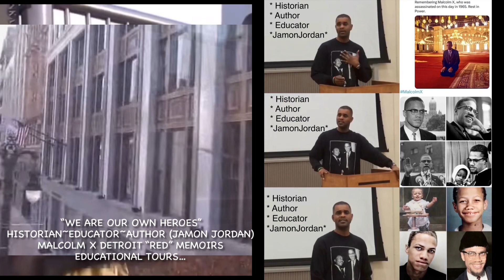“You don’t have to be a man to fight for freedom. Just be an intelligent human being.” — Malcolm X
Did You Know That Malcolm X Gave (3) Historical Speeches From Michigan?
* Message To The Grass Roots
* Ballot Or The Ballot
* The Last Message (That Malcolm X Gave At The Hart Plaza Ford Auditorium, In Detroit, Michigan Just One Week Before He Was Assassinated)

“The most disrespected person in America is the Black woman. The most unprotected person in America is the Black woman. The most neglected person in America is the Black woman.”—Detroit “Red” Malcolm X

“A man who stands for nothing will fall for anything.” — Malcolm X

“We are nonviolent with people who are nonviolent with us.” — Malcolm X

“Don’t be in a hurry to condemn because he doesn’t do what you do or think as you think or as fast. There was a time when you didn’t know what you know today.” — Malcolm X

“Stumbling is not falling.” — Malcolm X

“There is no better than adversity. Every defeat, every heartbreak, every loss, contains its own seed, its own lesson on how to improve your performance next time.” — Malcolm X

“They put your mind right in a bag, and take it wherever they want.” — Malcolm X

“We didn’t land on Plymouth Rock, Plymouth Rock landed on us.”— Malcolm X

“Concerning nonviolence, it is criminal to teach a man not to defend himself when he is the constant victim of brutal attacks.”
— Malcolm X

“A race of people is like an individual man; until it uses its own talent, takes pride in its own history, expresses its own culture, affirms its own selfhood, it can never fulfill itself.”— Malcolm X

“I for one believe that if you give people a thorough understanding of what confronts them and the basic causes that produce it, they’ll create their own program, and when the people create a program, you get action.”— Malcolm X

“If you’re not ready to die for it, put the word ‘freedom’ out of your vocabulary.”
—Malcolm X

“I feel like a man who has been asleep somewhat and under someone else’s control. I feel that what I’m thinking and saying is now for myself. Before it was for and by the guidance of Elijah Muhammad. Now I think with my own mind, sir!”
— Malcolm X

“The thing that you have to understand about those of us in the Black Muslim movement was that all of us believed 100 percent in the divinity of Elijah Muhammad. We believed in him. We actually believed that God, in Detroit by the way, that God had taught him and all of that. I always believed that he believed in himself. And I was shocked when I found out that he himself didn’t believe it.” — Malcolm X

“I believe that there will ultimately be a clash between the oppressed and those that do the oppressing. I believe that there will be a clash between those who want freedom, justice and equality for everyone and those who want to continue the systems of exploitation.”— Malcolm X

“It is a time for martyrs now, and if I am to be one, it will be for the cause of brotherhood. That’s the only thing that can save this country.”
— February 19, 1965 (2 days before he was murdered by Nation of Islam followers)
— Malcolm X

“Without education, you’re not going anywhere in this world.” — Malcolm X

“When a person places the proper value on freedom, there is nothing under the sun that he will not do to acquire that freedom. Whenever you hear a man saying he wants freedom, but in the next breath he is going to tell you what he won’t do to get it, or what he doesn’t believe in doing in order to get it, he doesn’t believe in freedom. A man who believes in freedom will do anything under the sun to acquire or preserve his freedom.” — Malcolm X

“You don’t have to be a man to fight for freedom. All you have to do is to be an intelligent human being.” — Malcolm X

“Dr. King wants the same thing I want. Freedom.”Malcolm X

“I am not a racist. I am against every form of racism and segregation, every form of discrimination. I believe in human beings, and that all human beings should be respected as such, regardless of their color.”Malcolm X

“You can’t separate peace from freedom because no one can be at peace unless he has his freedom.” Malcolm X

“Prospects for Freedom in 1965,” speech, Jan. 7 1965, New York City (published in Malcolm X Speaks, ch. 12, 1965). Malcolm X

“The Negro revolution is controlled by foxy white liberals, by the Government itself. But the Black Revolution is controlled only by God.”
— Speech, Dec. 1, 1963, New York City.
— Malcolm X

“I believe in the brotherhood of man, all men, but I don’t believe in brotherhood with anybody who doesn’t want brotherhood with me. I believe in treating people right, but I’m not going to waste my time trying to treat somebody right who doesn’t know how to return the treatment.” Malcolm X

“Message to the Grass Roots,” speech, Nov. 1963, Detroit (published in Malcolm X Speaks, ch. 1, 1965). Malcolm X

An Excerpt Of A Speech Malcolm X Spoke And Gave In Detroit, Michigan On April 12th,  1964. It Is Known As "The Ballot Or The Bullet Historical Speech…